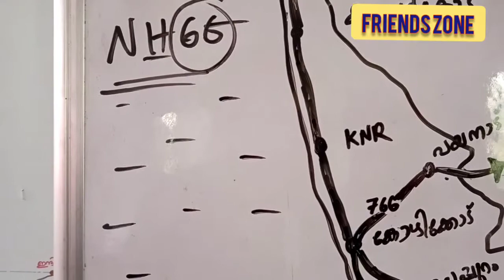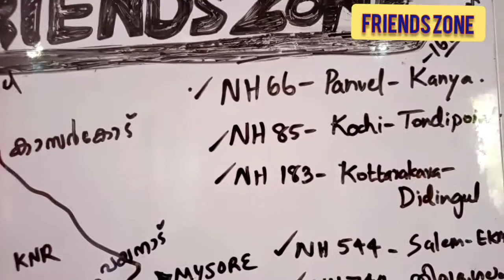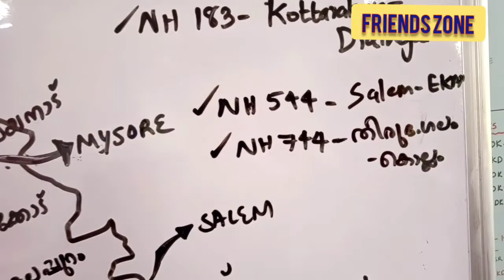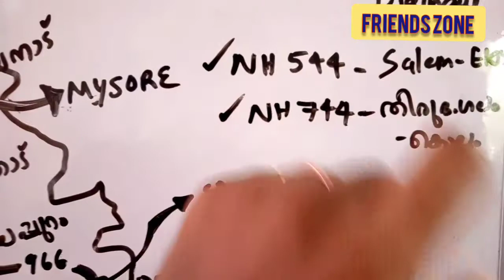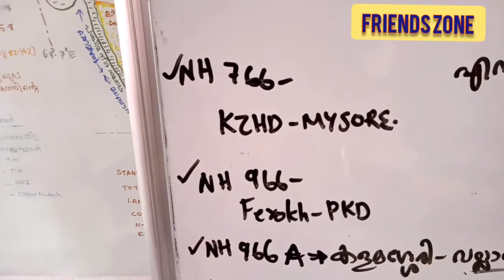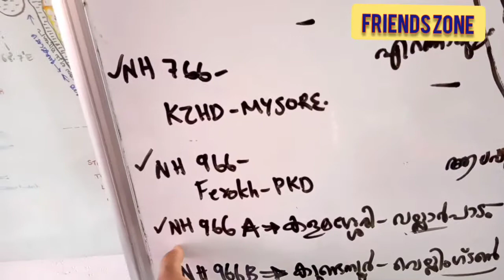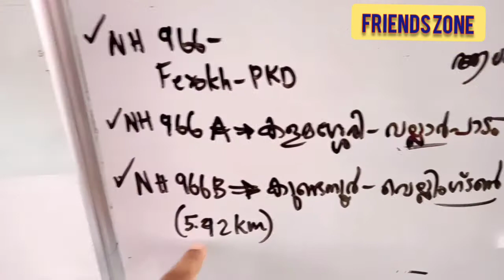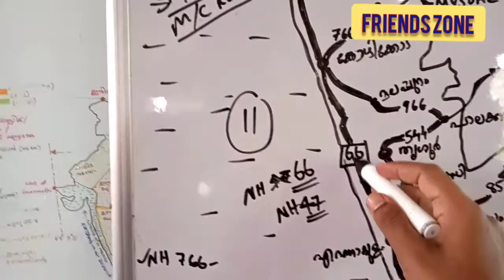National highways in Kerala|കേരളത്തിലെ ദേശിയ പാതകൾ|Plus two prelims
SCERT ORIENTED CLASS,10thlevelprelims#current_affairs
CLASSES FOR LDC 2021 and other KERALA GOVT JOBS

🔥🔥🔥🔥🔥🔥🔥🔥🔥🔥New online-offline  batch started...
🌏Whatsapp.."Hi"...to 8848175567, for more details..!

FRIENDS ZONE STUDY CENTER,
@2ND FLOOR,KUNJACHEN MEMORIAL BUILDING, SCHOOL JN, MANGANAM ,KOTTAYAM